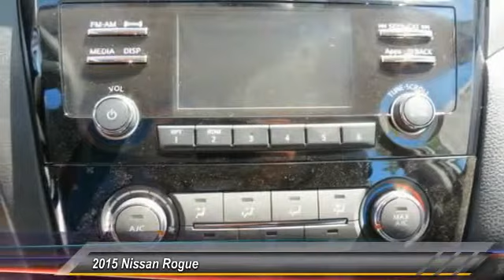2015 Nissan Rogue new, Altima, Maxima, Sentra, 370Z, Murano, Fontana, Rancho Cucamonga, Ontario, San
2015 Nissan Rogue S

Fontana Nissan
16444 South Highland Avenue

2015 Nissan Rogue- ONLY $20987 PLUS FEES - Fontana Nissan offers some of the best financing in the state of California, call us right now so we can show you all of the options available to you. It